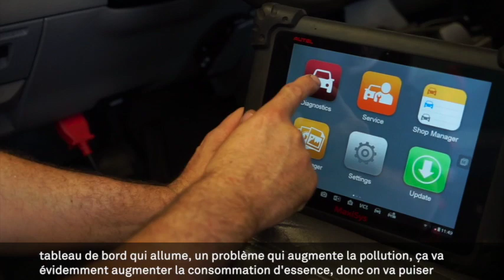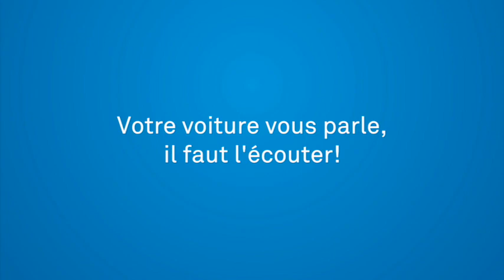Votre voiture consomme-t-elle trop d'essence?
Votre auto est programmée pour brûler l’essence efficacement et polluer le moins possible. Mais quand il y a un trouble dans ce système, la consommation peut monter en flèche! On vous explique comment éviter les problèmes.